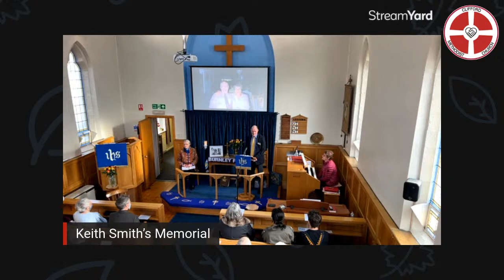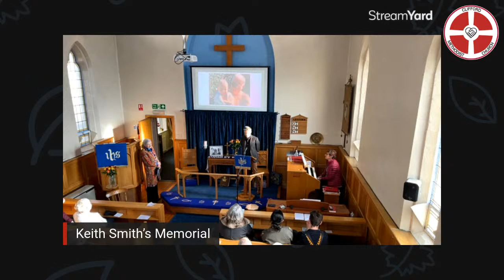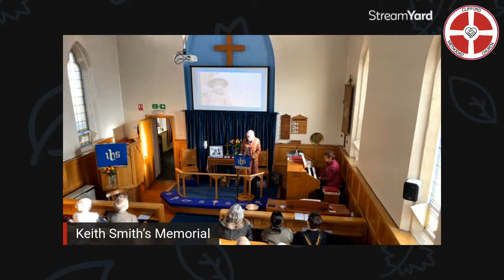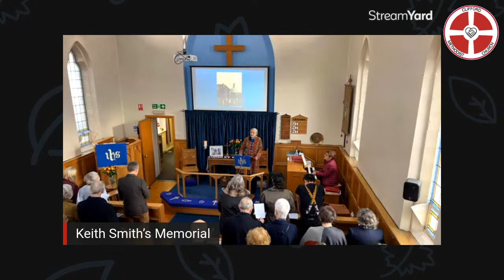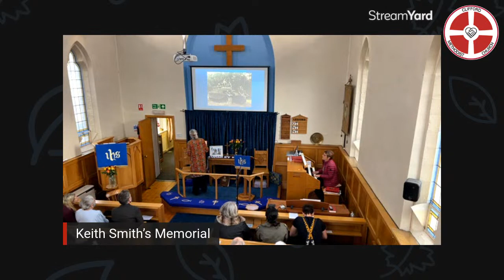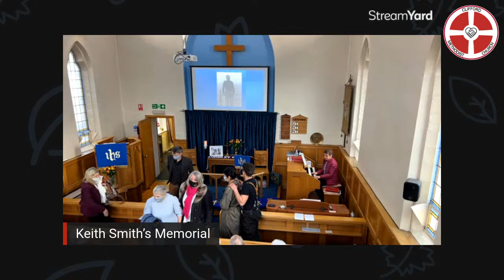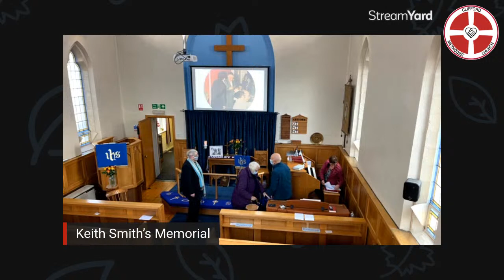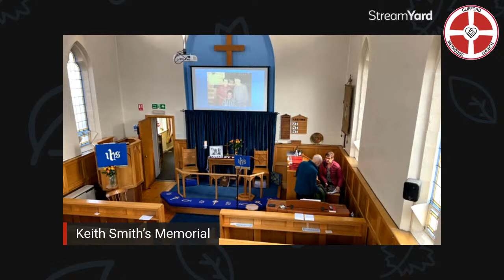Keith Smith's Memorial Service edit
Revd Susan Greenhart returns to Clifford to lead a service of memorial and thanksgiving for Keith Smith - a much loved, and missed, member (and Office holder) of our Church.